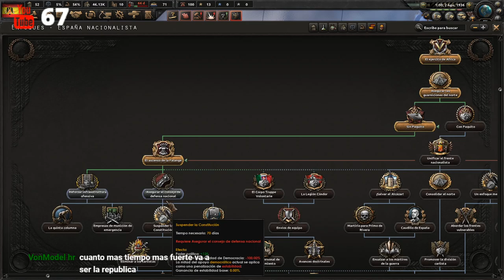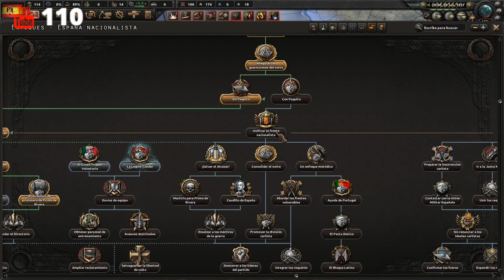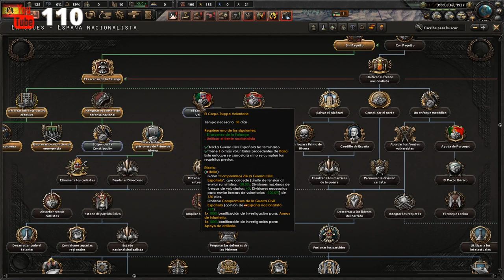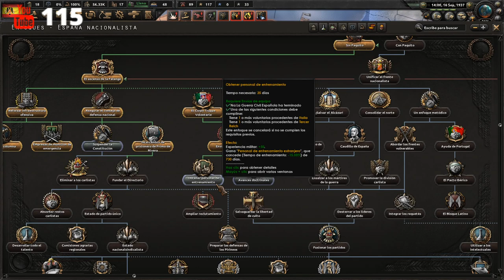HOI IV - LA FALANGE ESPAÑOLA EN DIRECTO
Por favor no hagais piques politicos que es lo último que deseo :) sed buenos :)